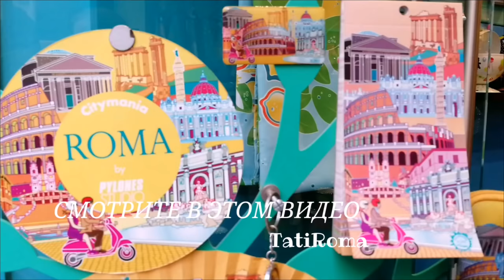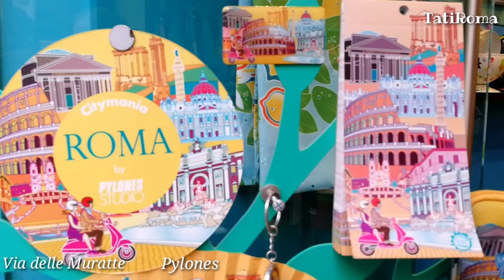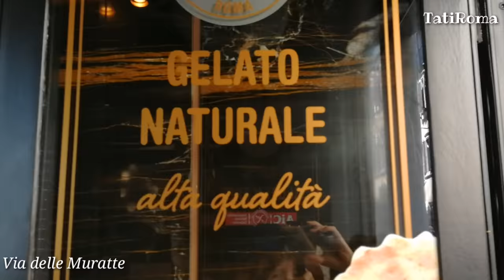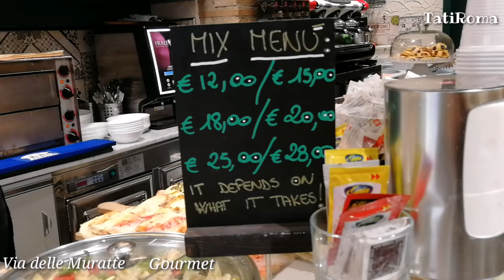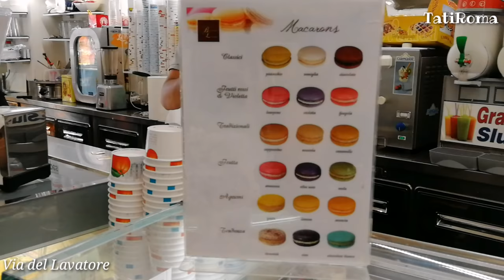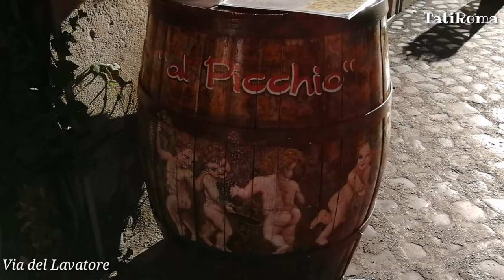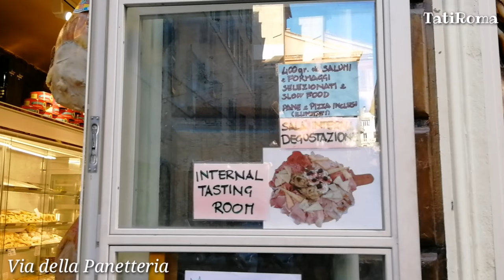Как дойти до фонтана Треви. Магазинчики Рима. Аутлет Вальмонтоне. Октябрь в Риме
Дорогие мои друзья, приглашаю вас на новую прогулку. Сегодня мы прогуляемся от улицы Корсо к фонтану Треви, зайдем в магазины, бары и джелатерии. Покажу вам место, где можно остановиться на дегустацию. Потом съездим в Аутлет Вальмонтоне, который находится в 40 км от вечного города, на территории городка Valmontone. Это один из крупнейших аутлет-центров в Италии. Большого обзора не покажу, я заходила в магазины в которых планировала сделать покупки, но дам вам понять как выглядит аутлет. С вокзала Термини ходят автобусы в аутлет Вальмонтоне. Если кого-то заинтересует можете съездить на шопинг, на это у вас уйдет целый день. Если, кто-то из вас пранирует поездку в Рим в октябре, обращайте внимание на туристов в видео и вы поймете какая погода Риме. Октябрь в Риме - это бархатный сезон, комфортно, тепло и солнечно……..